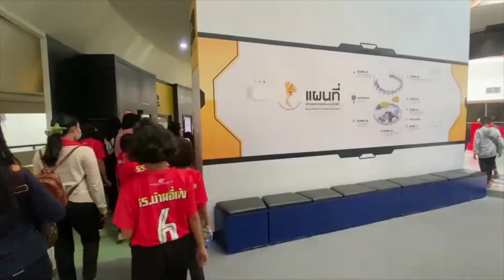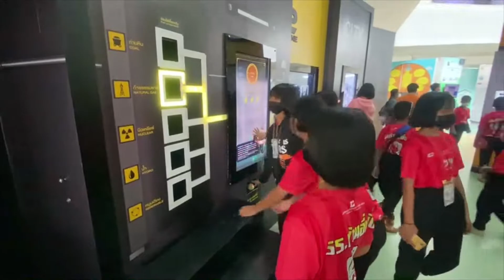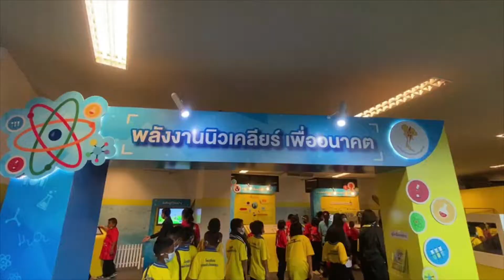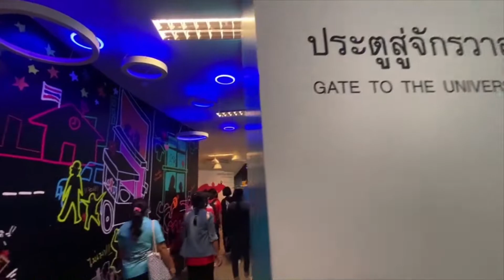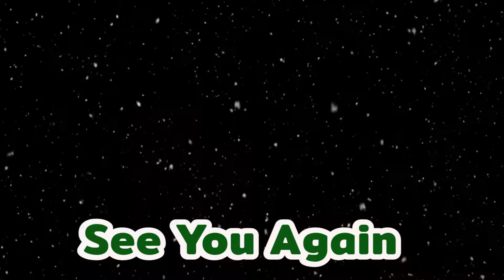ทัศนศึกษา รร.บ้านอี่เม้ง 2563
กิจกรรมทัศนศึกษา ปีการศึกษา 2563
โรงเรียนบ้านอี่เม้ง ต.หนองแวง อ.เกษตรวิสัย จ.ร้อยเอ็ด
📍พิพิธภัณฑ์สัตว์น้ำร้อยเอ็ด🐠
📍ศูนย์วิทยาศาสตร์และวัฒนธรรมเพื่อการศึกษาร้อยเอ็ด👩‍🚀🧑‍🚀
📍สวนนำ้อาจนคร วอเตอร์ปาร์ค แอนด์ รีสอร์ท💦
หากผิดพลาดประการใด ต้องขออภัยไว้ ณ ที่นี้ด้วยครับ🙏